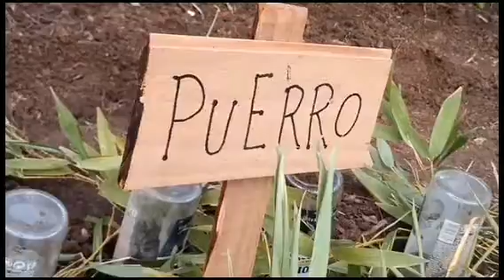Huertas orgánicas. Entrevista a Matías Tomatis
Entrevista a Manuel Matias Tomatis, quien no sólo propone entrar en el mundo de energía solar, además hoy asesora y ofrece que cada uno pueda tener su propia huerta orgánica.